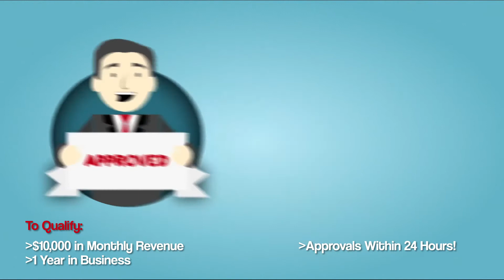Vertical Funding - 2D Animation